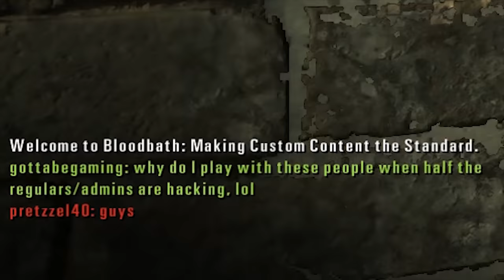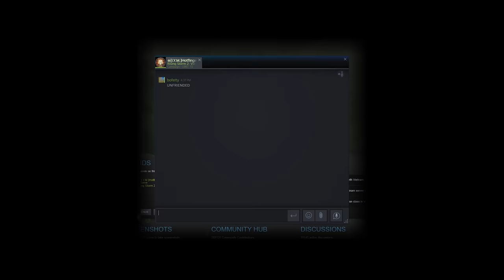Viet Cong Gunboat (M1919A6 Gameplay) // Rising Storm 2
We take the Browning 30cal out for a spin...or should I say swim? Either way we mowed people down.
► 4K for best quality.
Follow Bofeity!